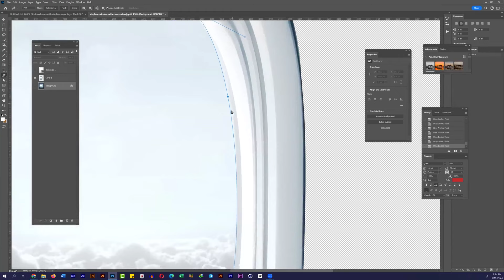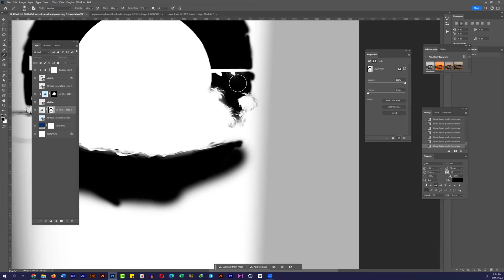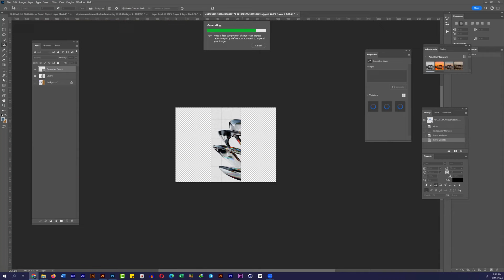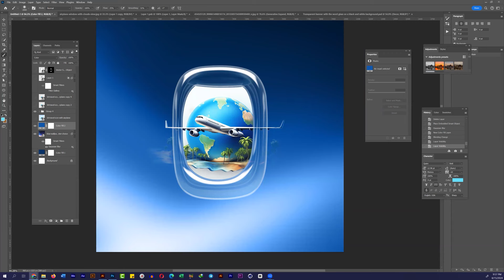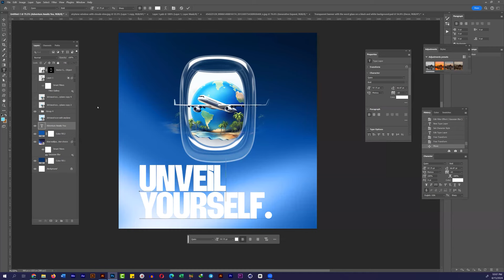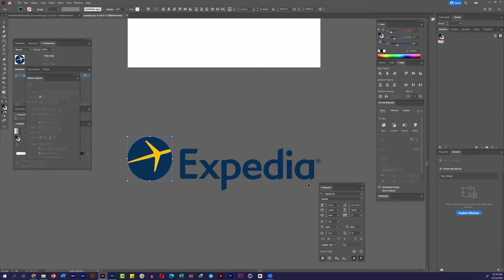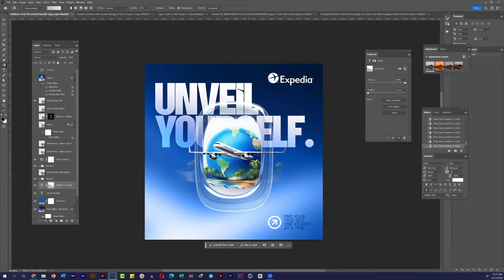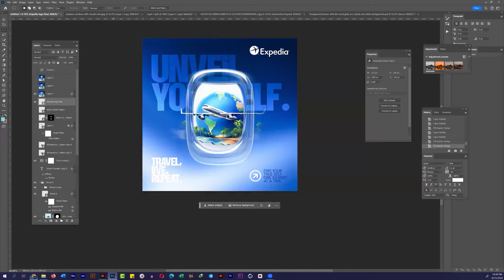Manipulation Creative advertising design✅🔥 Full Photoshop tutorial